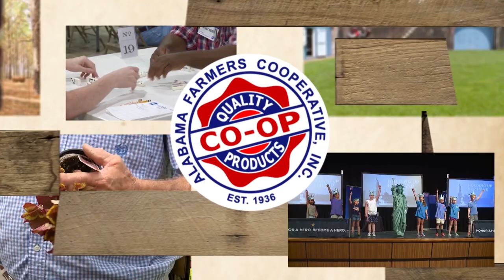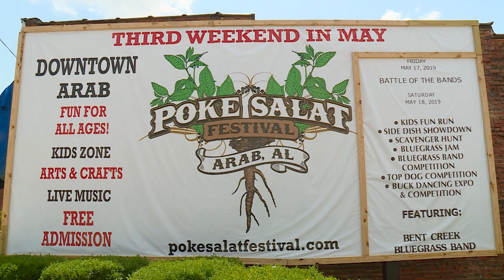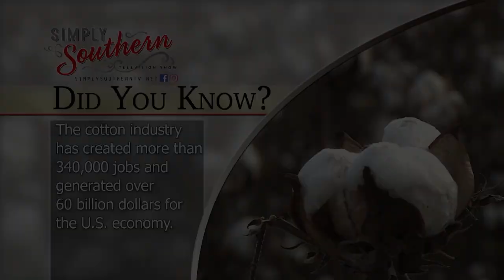Show 523A - Poke Salat Festival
Musician Tony Joe White once made it onto the Billboard Top 10 with his hit single "Poke Salad Annie." The city of Arab, Alabama, scores a hit ever year with its Poke Salat Festival. Although poisonous to eat raw, the poke weed makes for a pretty scrumptious side, as long as you know how to cook it right.